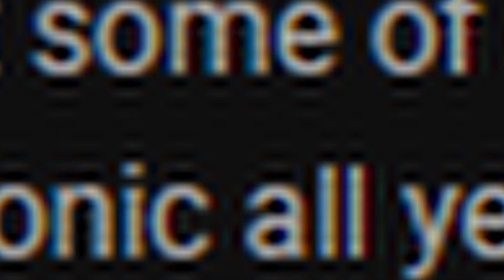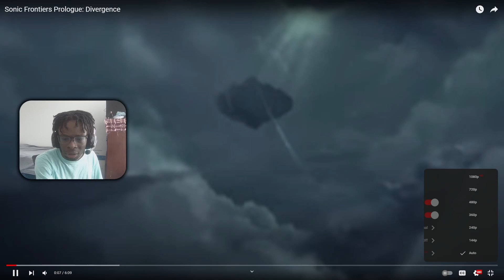KNUCKLES IS BACK AND BETTER! Sonic Frontiers Prologue: Divergence REACTION!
What's going on, SZG? It's your boy Sonikku here, today we'll be reacting to the newly released Sonic Frontiers Prologue: Divergence! Which is a look at the events that took place involving Knuckles before the main events of Sonic Frontiers!

Thanks of course to the GOAT @rittz14, we're in for a very clean animation today, and they sure delivered, let's see what they've got cooking for this latest Sonic The Hedgehog animation!

☆Links/Important Stuff!:★

✪ Xbox One Gamertag! ✪ :
► Sonicboom260
✪ My Switch FC! ✪
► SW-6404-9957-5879